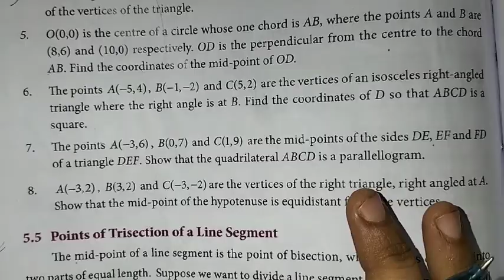9th Maths Ch-5 Coordinate Geometry | Ex-5.3 (6th sum) | Samacheer One plus One channel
This video contains for 9th Standard Maths Chapter-5 Coordinate Geometry, Exercise-5.3 Q.No. 6 complete solution.

My Another Channel 👇
Sangeetha Media